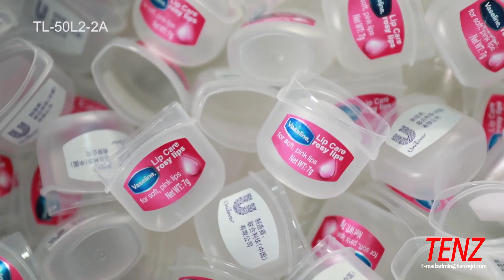Tenz Double Nozzles Hot Filling Production Line